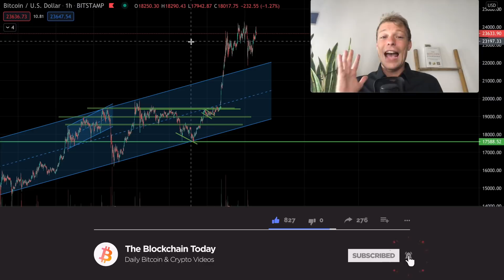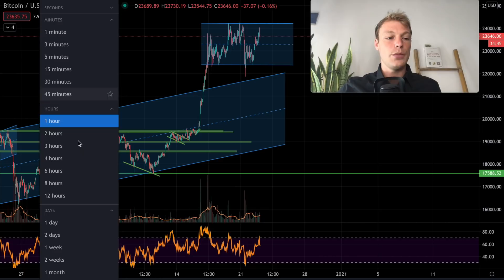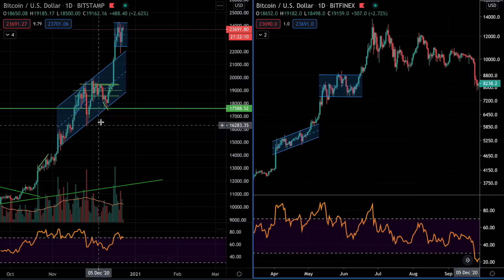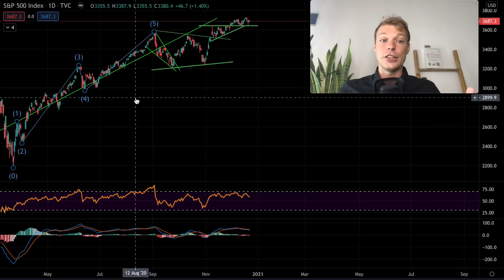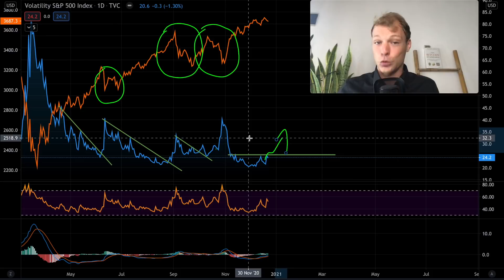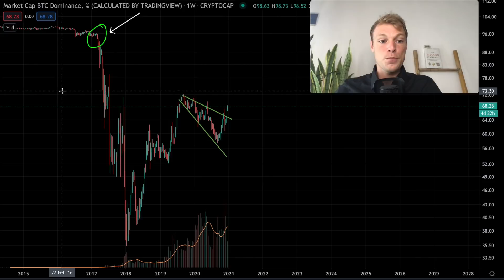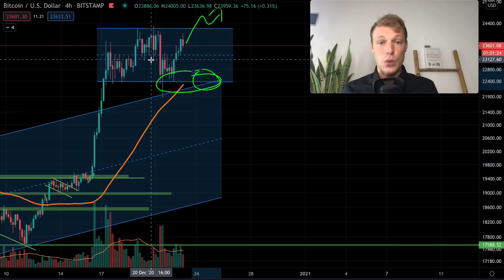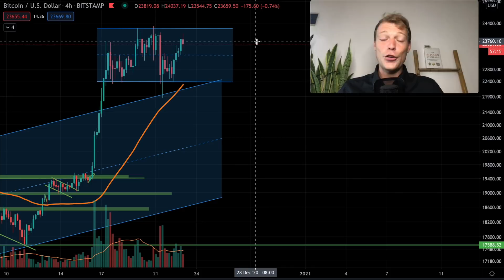INEVITABLE BITCOIN BREAKOUT COMING!!! (Alt-season update)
Bitcoin is ranging in a sideways channel. Eventually Bitcoin is going to breakout to the upside or to the downside, I expect a big move coming along with this breakout. In todays Bitcoin price and trading analysis we will compare the Bitcoin price action right now with the price action of 2019 as we could be seeing a fractal playing out.

00:00 INTRO
01:16 FOR THE TRADERS
02:40 BITCOIN TA
07:55 DXY
09:00 SP500
10:18 VIX
12:40 ETHEREUM TA
13:55 BITCOIN DOMINANCE
17:05 BITCOIN TA

► Want to take the next step in your trading journey ?
► Become A Profitable Crypto Trader

This trading course will teach you everything you need to know about trading Bitcoin and Cryptocurrencies. You will learn how to create your own trading strategy on the basis of real proven models of profitable trading strategies. I highly recommend everybody to invest in themselves and to stimulate your growth as a trader and investor.

Codes for Discounts:
50Blockchain for 50% deposit boost up to 1BTC

And a lot of ❤ to you

See you tomorrow and don't forget to HODL!